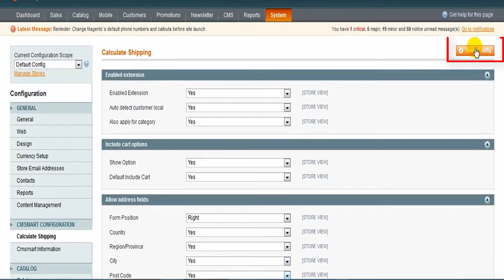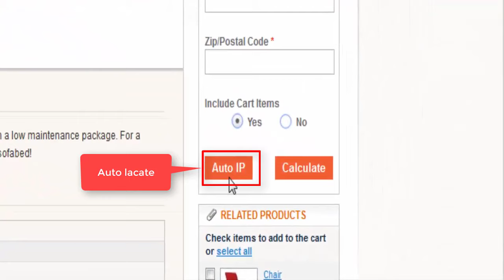How to Add Shipping Method For Magento Store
According to studies, 56.5% of cart abandonment is due to unexpected additional costs like shipping. Accurately transfer right on product pages before checkout. Therefore, you will increase customer loyalty and reduce the rate of abandoned shopping carts in the store. Let's find out about Magento Shipping Cost Calculator extension by CMSmart.